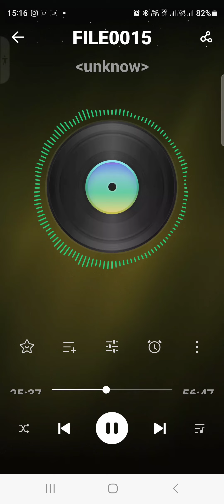पाल पाल दिल के पास तुम रहती हो Pal Pal Dil Ke Paas Tum Rehti Ho